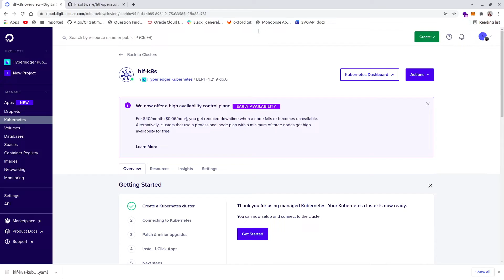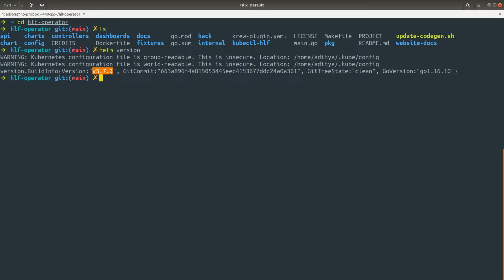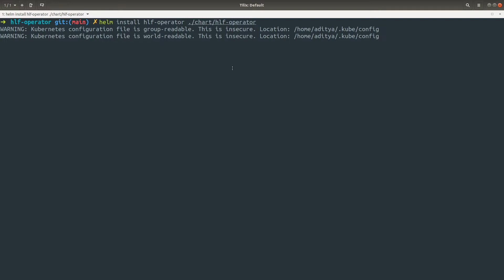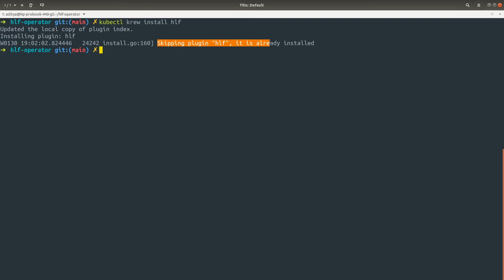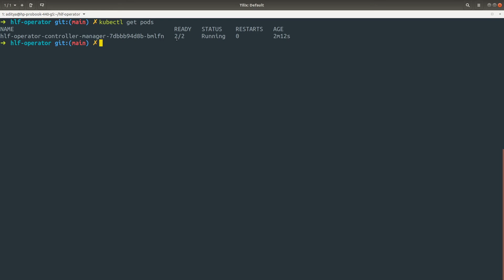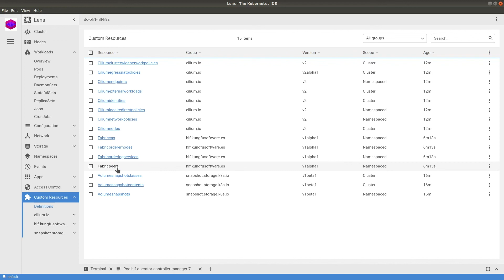Installing the HLF Operator - Part 3 | Hyperledger Fabric On Kubernetes | ADITYA JOSHI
In this video, we will Install the HLF Operator in the Kubernetes Cluster

1. The Complete Guide on Hyperledger Fabric v2.x on Kubernetes
2. Learn to Deploy Hyperledger Fabric v2.2 on Multihost
3. Master Class On Hyperledger Besu
4. Certified Blockchain Developer Certification - 2021